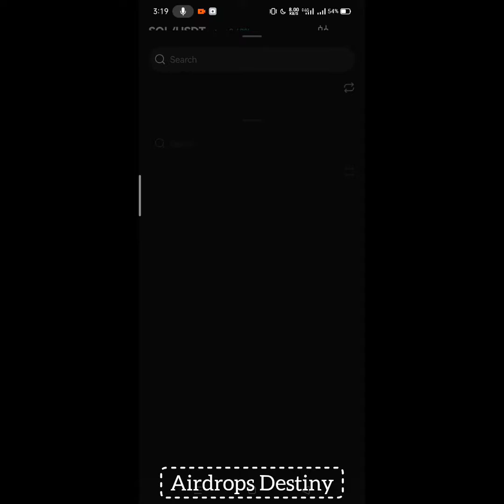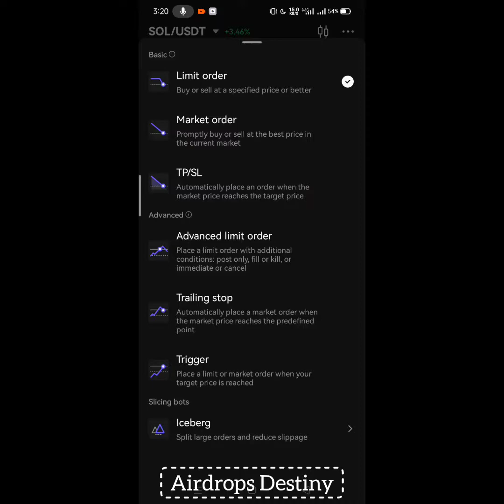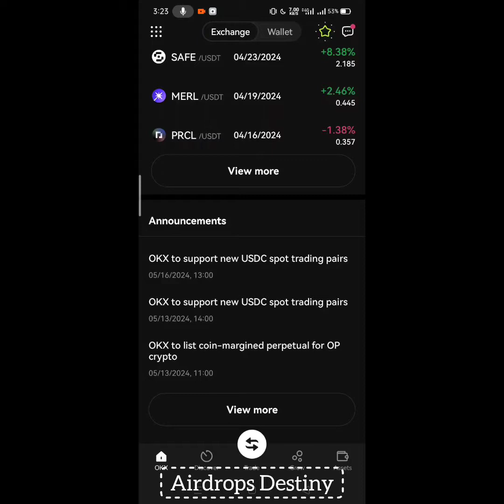notcoin listed | notcoin sale kaisy kary | notcoin price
1.
2.
3.
4.
5.
6.
7.
8.
9.
10.